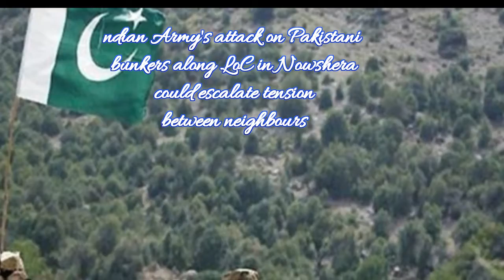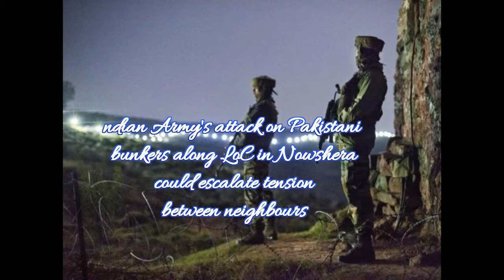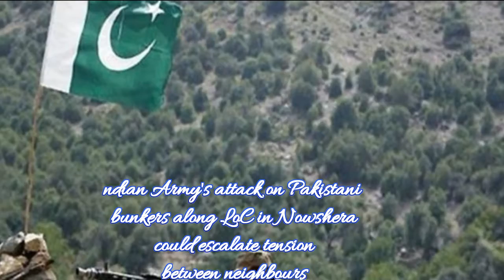Indian Army's attack on Pakistani bunkers along LoC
Indian Army's attack on Pakistani bunkers along LoC in Nowshera could escalate tension between neighbours

The latest focused on strikes were done by the Indian Army on more than four Pakistani posts ideal on hold of Control (LoC) in the Nowshera segment in Jammu district when troops positioned inside these presents were attempting on give cover fire to activists attempting to sneak into Jammu and Kashmir from Pakistan possessed Kashmir (PoK).

Indian Army representative Major General Ashok Narula said Pakistan Army has been supporting outfitted invasion in Jammu and Kashmir and focused on assaults have been completed to put a conclusion to such exercises.

Narula told columnists in New Delhi that it was a "proactive counter-fear based oppression operations" with a specific end goal to keep up peace and security in the locale, and stop the adolescent of Jammu and Kashmir from being getting affected by the aggressors rolling in from over the outskirt.

"Pakistan armed force has been offering help to equipped infiltrators by drawing in forward troops... nearer to the LoC. Now and again, they have not dithered to target towns," Narula said. "It is fundamental to cut down the quantity of occurrences in Jammu and Kashmir so that the young are not impacted," he included.

In spite of the fact that, it has been typical for troops of both the nations to exchange fire, for a considerable length of time, the affirmation by the Indian Army that it focused on posts could heighten the strains along the 740-km-long LoC, which has seen significant pressures taking after the decapitation of two officers professedly by Pakistan Army's Border Action Team (BAT) on 1 May.

"The shelling from the Pakistani side begun in Ans Bhandaar zone of Nowshera division in Rajouri region, which prompted the removal of 2,313 individuals (583 families) from 11 towns along the LoC zone," Shahid Choudhary, Deputy Commissioner, Rajouri, told Firstpost. "Every one of the general population were given safe house and convenience in more secure regions," he included

The Indian Army has for a considerable length of time conceded the quantity of causalities it endured along the LoC and the working International Border in Jammu. Be that as it may, once in a while conceded transparently of doing focused on strikes along the LoC, which is probably going to heighten the pressure between the two neighboring nations to another tallness.

On Monday, Firstpost had detailed that security strengths were expecting more experiences and firearm battles in the Valley as aggressors, holding up over the LoC, prepare for the snow to liquefy so they can penetrate India.

The Indian Army has reinforced specialized knowledge gathering framework to track the development of the activists and prevent them from entering the Valley. It has, up until this point, yielded gigantic outcomes and helped the powers keep a tab on the activists holding up at take off platforms over the LoC in the Kashmir area.

Of the 371 endeavors made by the activists to penetrate the Valley in 2016, just 119 were fruitful. The numbers have definitely gone as the year progressed, with not in any case two-dozen activists endeavoring invasion in the initial four months.

Narula said that the posts, which were supporting penetration of activists, were recognized and decimated. "Invasions are probably going to increment with the dissolving of snow and the opening of passes," he included.

With temperatures anticipated that would ascend in Kashmir in coming days, there will be much more warmth at the outskirts as Pakistan pushes more activists into the as of now stewing Valley.